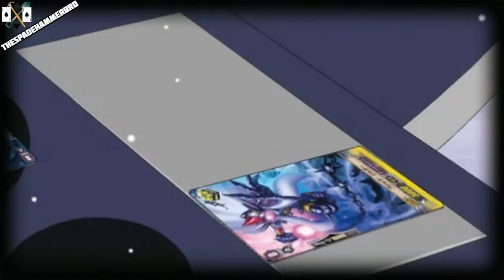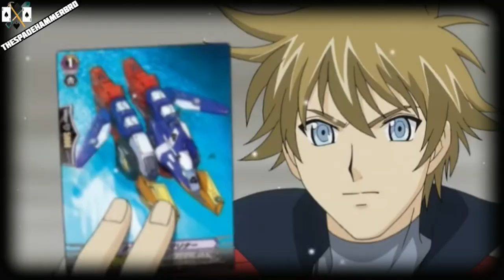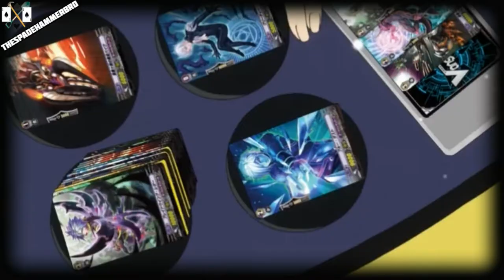Cardfight!! Vanguard Asia Circuit Amv: Ren Suzugamori vs Koutei (Kenji Mitsusada) - In Vain [Full]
Anime: Cardfight!! Vanguard Asia Circuit
Episode: 82